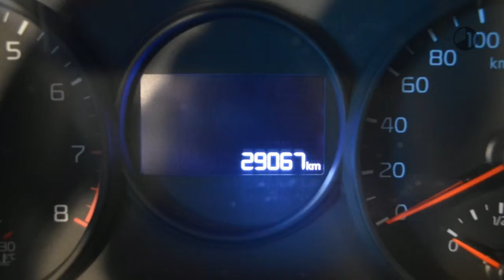Kia Picanto 1.0 CVVT ECONOMYPLUSLINE